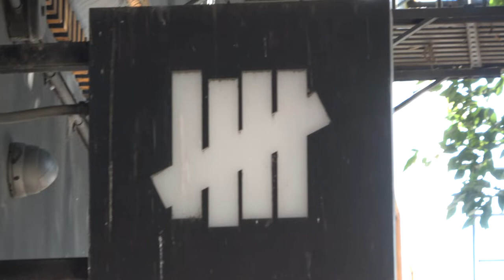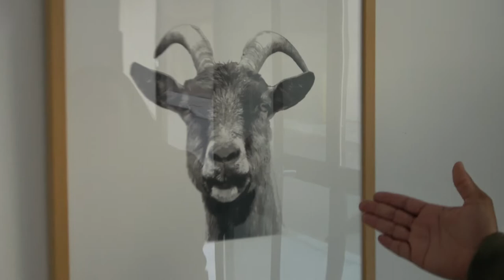Travis Scott Air Jordan 6 VLOG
I'm a HUGE Travi$ Scott fan and obviously a sneakerhead it's like the best of both worlds! hope you enjoy this Vlog.